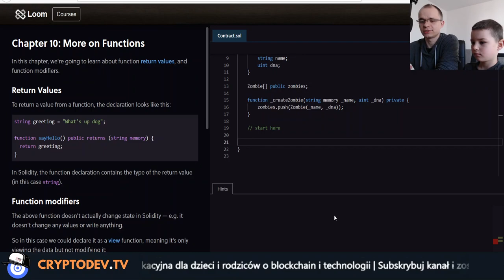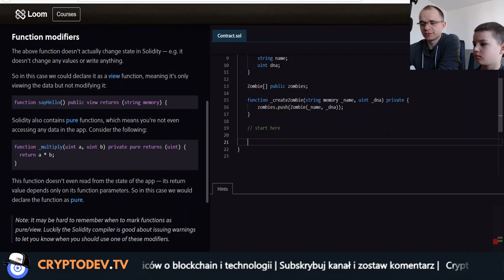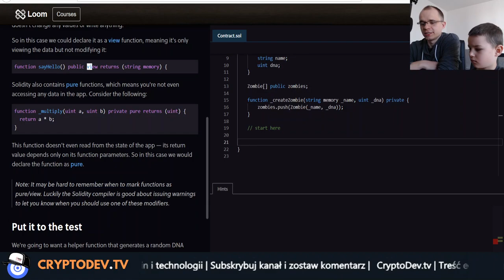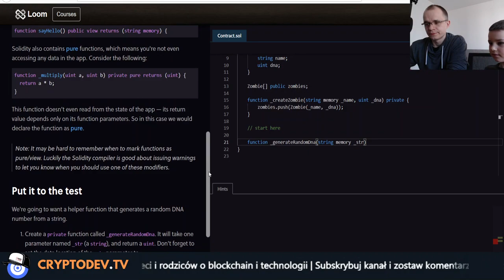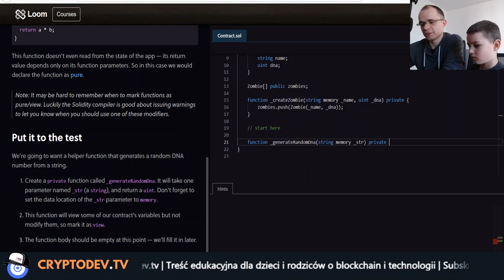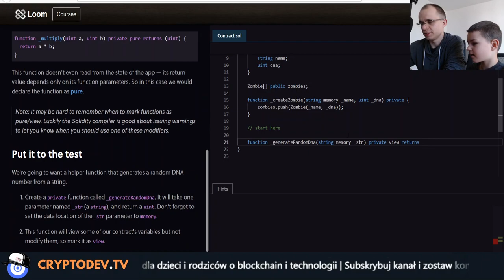#10 Kurs Smart Contract na ETHEREUM - Funkcje - Głębsze spojrzenie :)